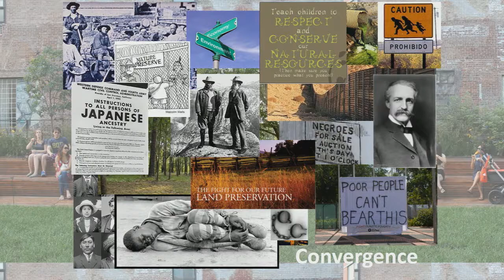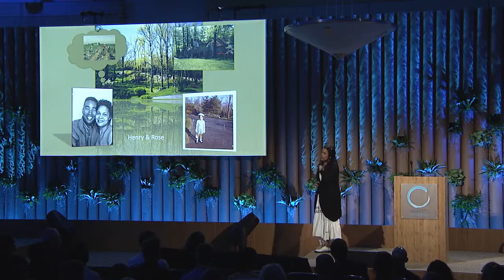Carolyn Finney - Earth Optimism Summit 2017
Session: Science, Conservation, Inspiration - Plenary 3

Smithsonian Institution